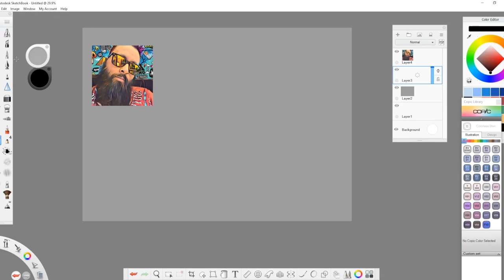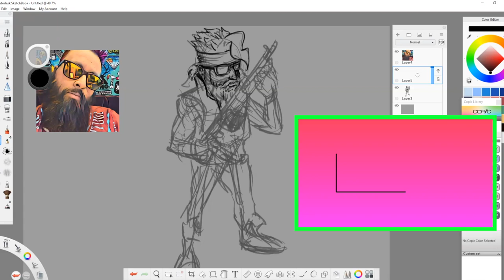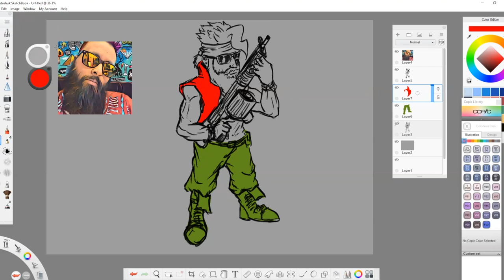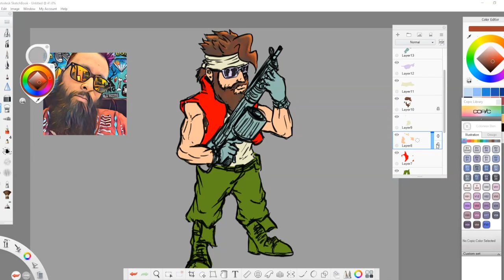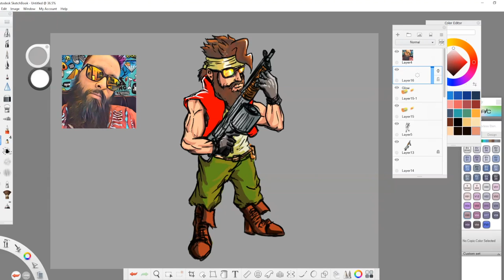Not Another Game Collector as a Metal Slug Character